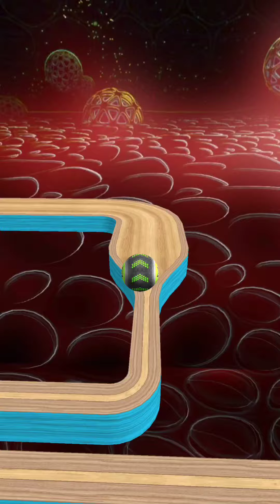Going Balls SpeedRun Gameplay Level 5350-5351